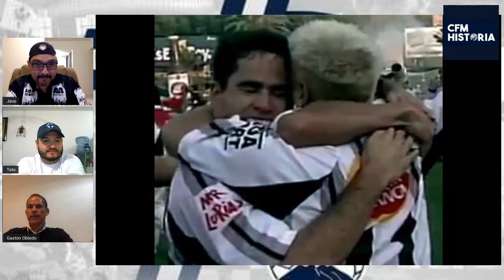Programa CFM Historia Live - Gaston Obledo ( Ex Jugador Rayados Monterrey )